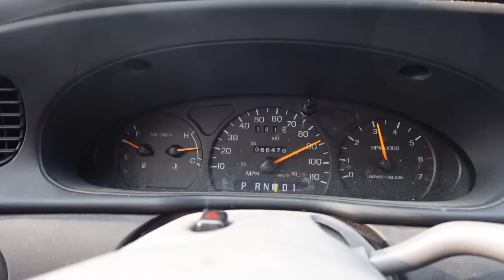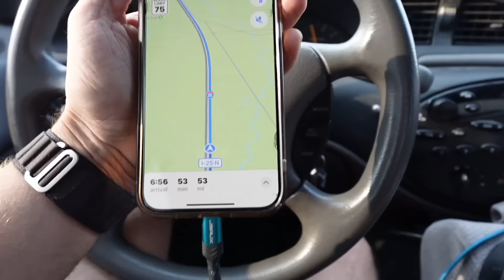MY FINAL GOODBYE TO MY F250 :(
AND DONT FORGET TO GET YOUR SUNNY SHIRT!